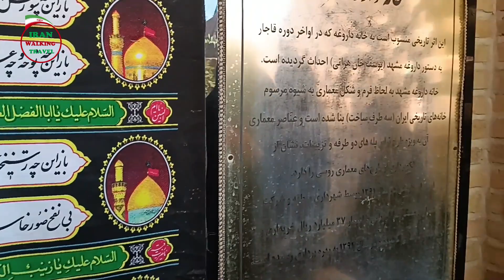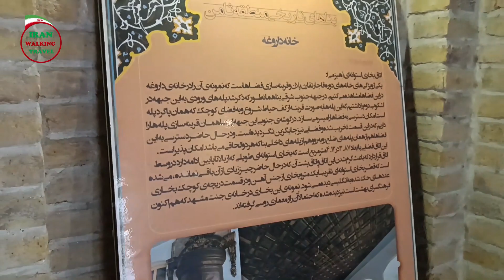DAROUGHE HISTORICAL HOUSE🏰🚶🏼‍♀️👣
خانه تاریخی داروغه♔ ♕
در زمینی به مساحت 1100 متر مربع قرار دارد. این خانه طوری معماری شده است که نیازهای ساکنین آن به کمک نیروهای طبیعی به وسیله انرژی باد، آب و خورشید تامین می شود.
در شهر مشهد خانه های قدیمی و تاریخی که مرمت شده اند زیاد وجود دارد که گذشته این شهر را به
 تصویر می کشد. خانه تاریخی داروغه یکی از جاذبه های تاریخی شهر مشهد است که با معماری زیبای خود گردشگران را به اینجا جذب می کند. با ما همراه باشید تا شما را با خانه داروغه مشهد آشنا کنیم.
DARUGHEH Historical House is located on 1100 m² land area. The house is architecturally designed so that the needs of its residents are provided by wind, water and solar energy with the help of natural forces.
In MASHHAD, there are many old and historic houses that have been refurbished, which make the city's past depicts. DARUGHEH Historical House is one of the historical attractions of MASHHAD city that attracts tourists here with its beautiful architecture
لطفا روی لینک زیر بزنید و کانال رو سابسکرایب کنید

walk with me in STREETS
shopping center
WALKING WITH LIVE SOUND